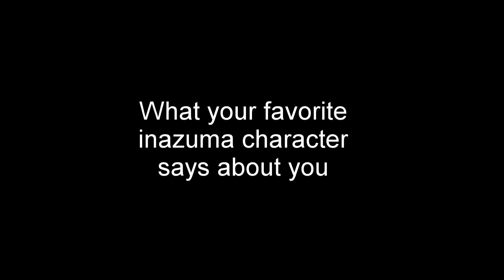What Your Favorite Inazuma Character Says About You - Genshin Impact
An accurate description of future inazuma character havers. I'm actually so hype for Inazuma and all of these characters lol
▼ MY LINKS ▼

Song :
Able Sisters - Animal Crossing City Folk